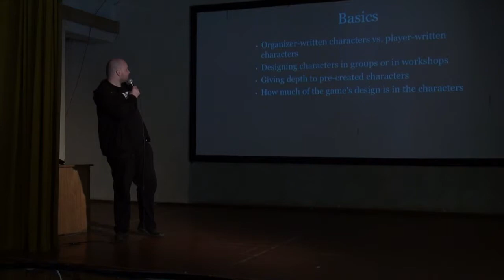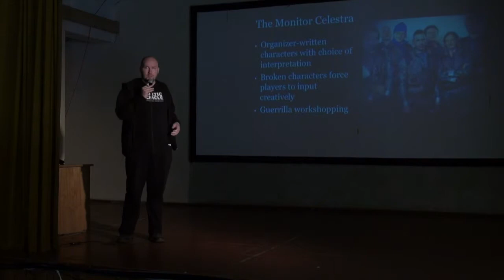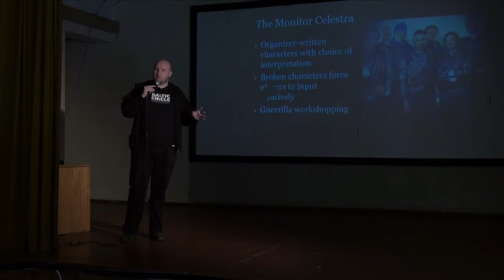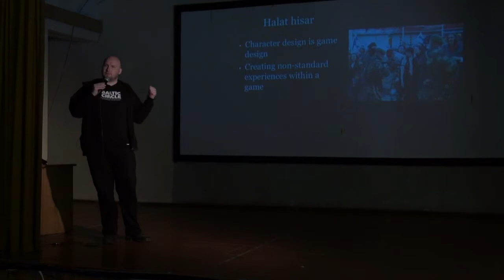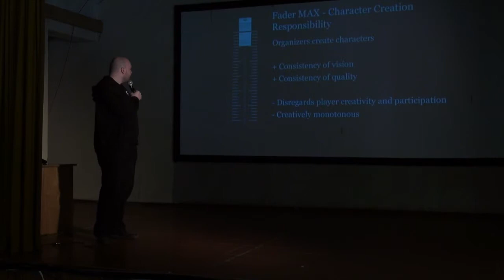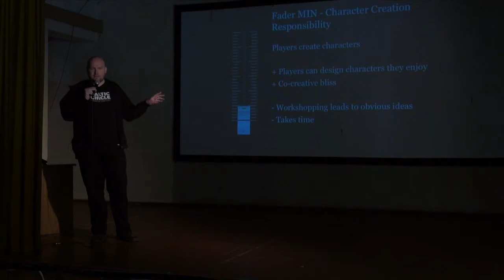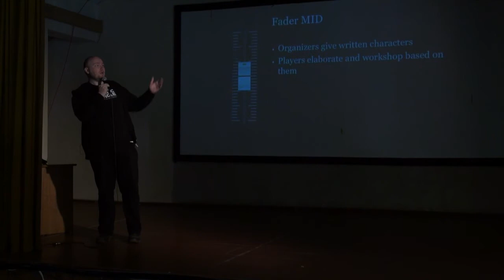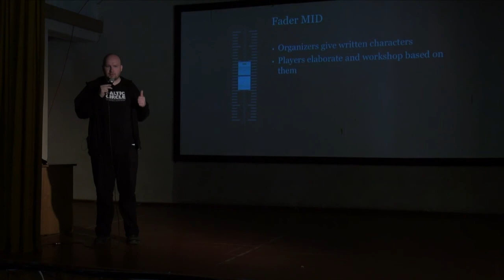Fader talk - Character creation responsibility - Larpwriter Summer School 2014